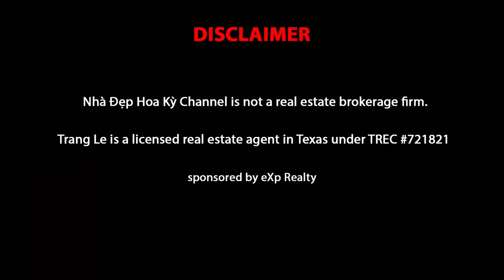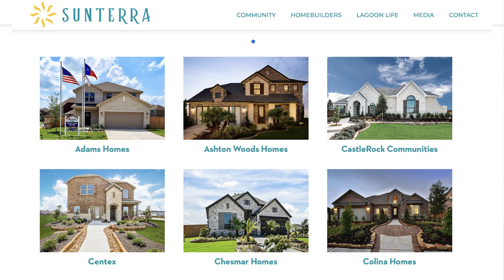XUẤT HIỆN KHU NHÀ MỚI TOANH RỘNG LỚN | GIÁ RẺ BẤT NGỜ | Nhà Đẹp Hoa Kỳ - Tara Realtor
Tara xin chào quý vị đến với Sunterra Katy Texas
Đây là khu master planned community rộng lớn với 2200 căn nhà đã và đang được xây dựng. Hứa hẹn là 1 khu dân cư lớn với đầy đủ tiện nghi sinh hoạt vui chơi cũng như thuận tiện đi lại trong khu vực Katy.

Tara sẽ luôn tiếp tục cập nhật tình hình nhà buôn bán của khu này, nên quý vị nhớ theo dõi cùng Tara.

Quý vị cần tìm kiếm thông tin nhà cửa ở Texas hay khu vực Houston xin click vào link phía dưới ạ

Nếu quý vị cần thêm thông tin gì thì cứ thoải mái liên lạc với Tara.

Tara rất cảm ơn các bạn và xin hẹn ở video tiếp theo. Bye XO 😚

Contact Tara📪